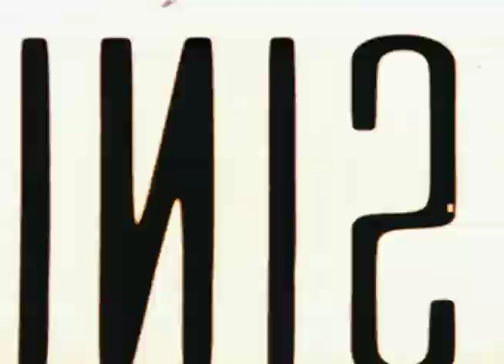Andre Genovesi Classic Skateboarding Clips #132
Andre Genovesi is a beast on a skateboard, switch skating, pop and positivity are all that comes to mind when I think of my friend , Andre!

Name: Andre Genovesi
Location: California
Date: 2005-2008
Filmed by: Joe Krolick , Dave Raelbrook, and Charlie Thomas